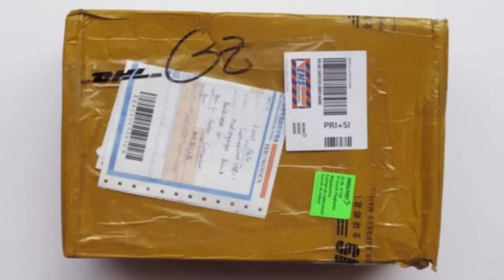I Received a Mysterious Package in the Mail - Creepypasta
Just can't trust them rabbits...